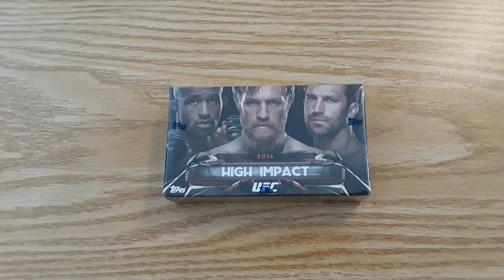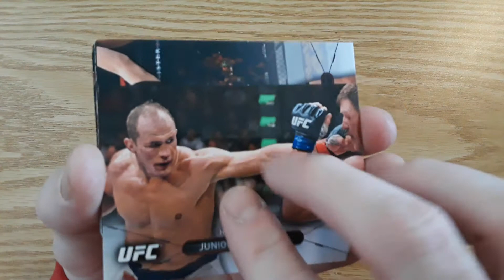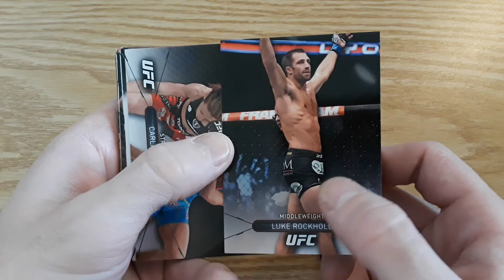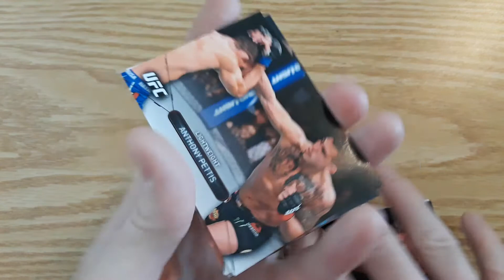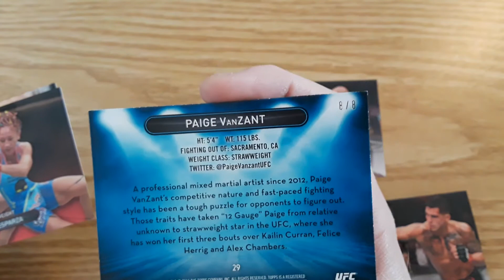Topps UFC High Impact (2016) Box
These were sold exclusively online. You can still find boxes for sale on Amazon!

Find 1 autograph and 2 short prints per box!

*NEXT VIDEO*
11/23/19